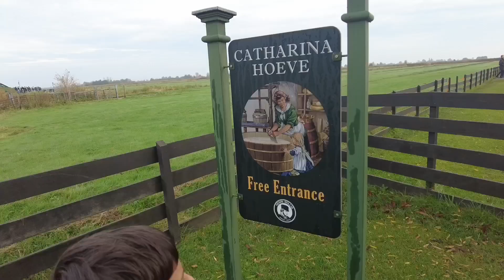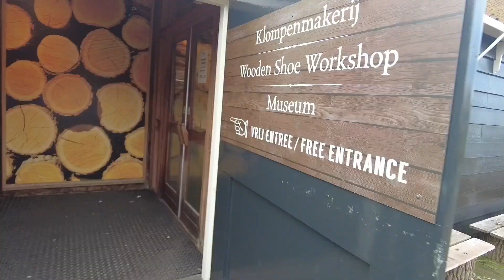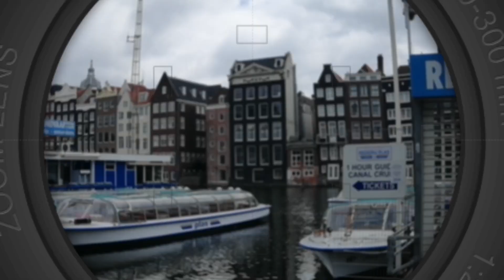AMSTERDAM'IN EN GÜZEL YERLERİ | Yaşayan şehir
Dop dolu Amsterdam Vloğu hazırladık.  Kanal Turu  yaptık. Zaandam a gittik. Hollanda'nın meshur peynirlerini tattık. Tahta papuçların yapım sürecini izledik. ikonik değirmenleri gördük. Dam Merydanını gezdik.

O kadar gezdik ama Amsterdam 1 günde gezilecek bir şehir değil. Videonun devamının gelmesini istiyorsanız beğen tuşunu çökertin :))